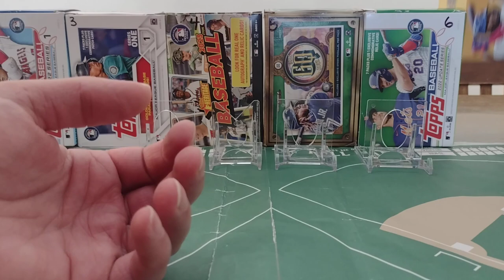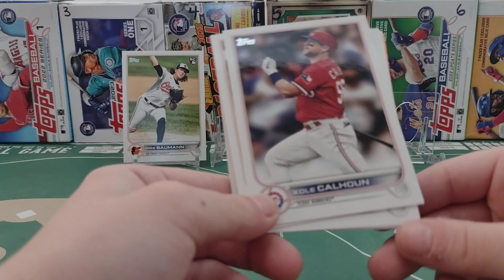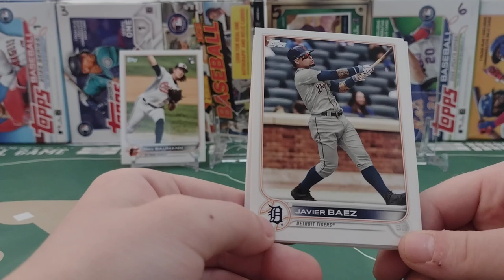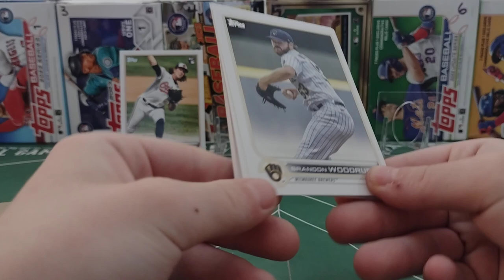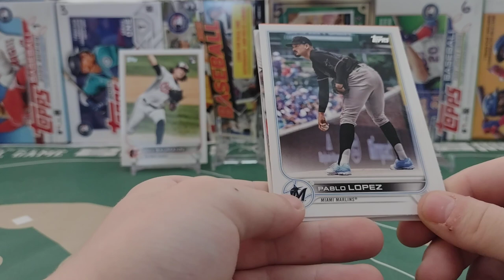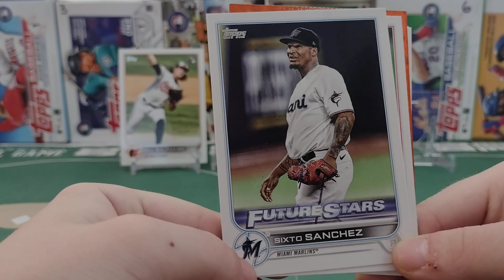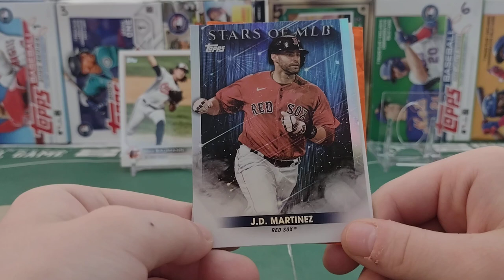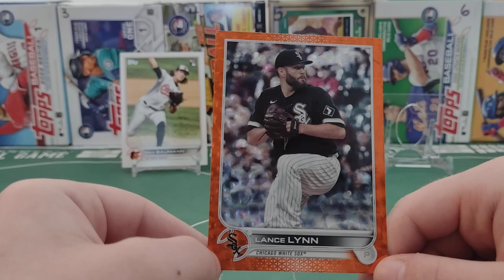Baseball Stats & Packs 28 July 2023 (2022 Topps series 2)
Today we are opening 2022 Topps Series 2.